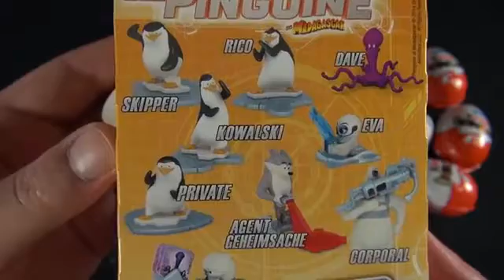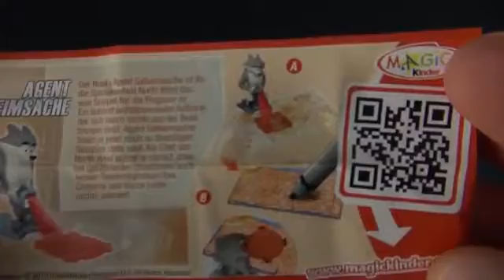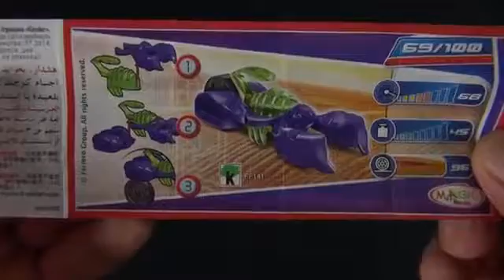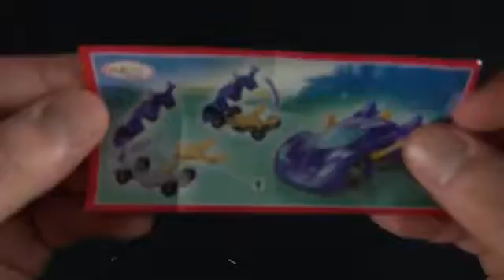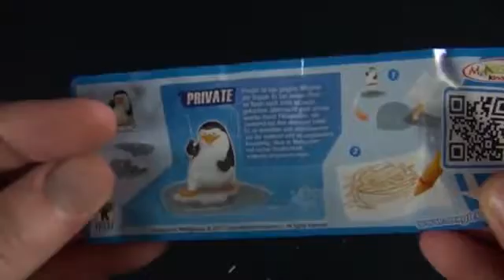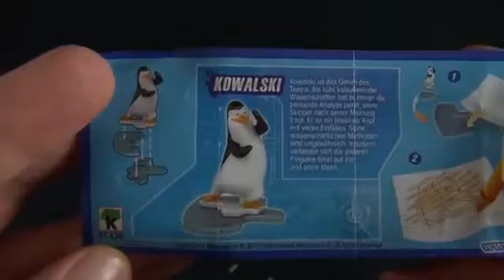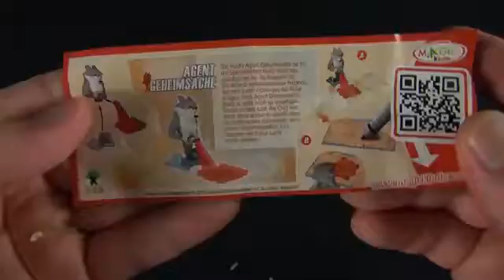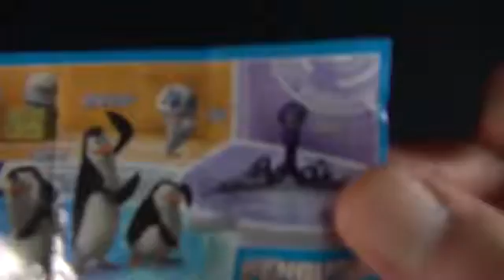Penguins of Madagascar - Kinder Surprise Eggs [Unboxing] (NEW Series 2015)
Die Pinguine aus Madagascar - Kinder Überraschung
❶ Video-Playlist 1:

❷ Video-Playlist 2:

✪✪✪ My other Channels / Meine anderen Kanäle ✪✪✪

12x Kinder Surprise Egg - Barbie & Disney Princess

30x Kinder Surprise Mega Unboxing (Asterix / Disney Monsters University / Tom & Jerry / The Smurfs)

Kinder Surprise Egg - Winx Club

Kinder Überraschung - MAXI EI - Monsters University (Disney Pixar) (Monsters, Inc) (Kinder Surprise)

3 x Kinder MAXI EI [ Baby Looney Tunes ] [Special Edition] (Kinder Surprise Maxi Egg)

Kinder Surprise - Christmas Special (Ultra Super Rare Collections)

50 x Kinder Surprise Egg (Easter Special) [Extrem Rare Packs] Kinder Überraschung - Oster Edition

Kinder Surprise - Disney Pixar Cars (Metal Lunchbox)

Kinder Surprise - Madagascar 2 (9 eggs + Stickers)

Kinder Surprise - The Smurfs 2 (Movie)

Kinder Überraschung - Disney Princess [Special Edition]

✪✪✪ Music ✪✪✪

Youtube Audiolibrary & /